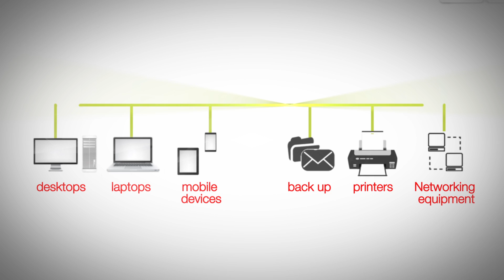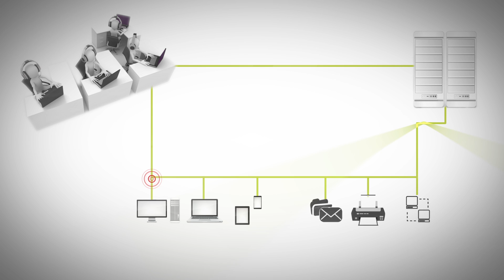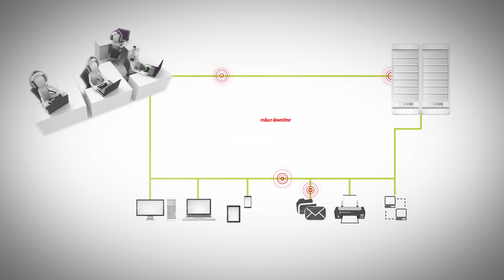A Better Way to do IT - CORE Complete Care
In an ever-changing technological world, and as your business grows, it is important to make sure that your systems are up to date.

From cyber security, to telephone systems, to cloud services, we at CORE Networks have a range of services available to get your IT solutions up to date.

With over 20 years of experience in the industry here in New Orleans, during which time we've established ourselves at a trusted partner to hundreds of businesses, you can be sure of our ability to exceed your expectations!

To find out more, go to corenets.com.